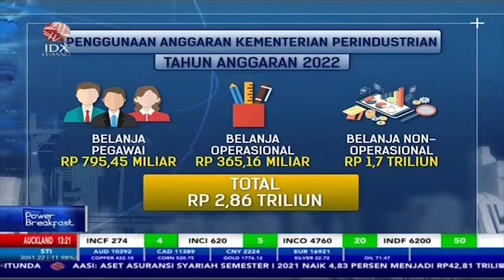Kemenperin Dapat Tambahan Anggaran Rp 250 Miliar di 2022 | Power Breakfast (23/9/2021)